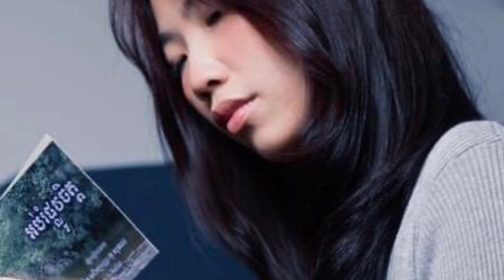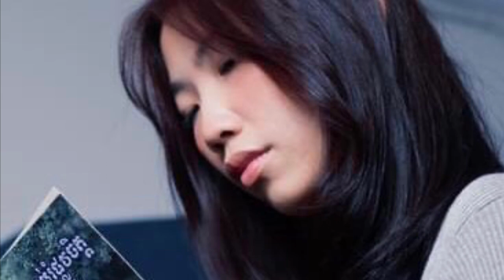Sophia Kao - Rise Srey Saart (fan edit)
music from Time to Rise(remix) Srey Saart(remix)